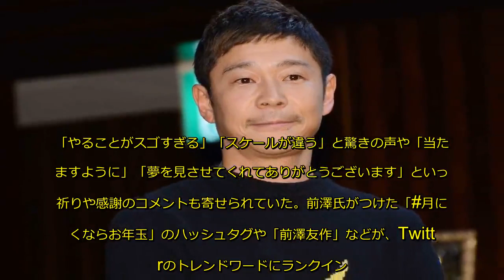「ZOZO」前澤友作氏、“100名に100万”総額1億の現金プレゼント発表 驚異的早さでツイート拡散中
【前澤友作／モデルプレス＝1月6日】株式会社ZOZO代表取締役社長・前澤友作氏が5日夜、自身のTwitterにて100名に100万円をプレゼントすることを発表。ツイートがバズっている。
◆前澤友作氏、現金で総額1億円プレゼントを発表
前澤氏は「ZOZOTOWN新春セールが史上最速で取扱高100億円を先ほど突破！！」ということで、「日頃の感謝を込め、僕個人から100名様に100万円【総額1億円のお年玉】を現金でプレゼントします」と年賀状風の画像を添えて発表。